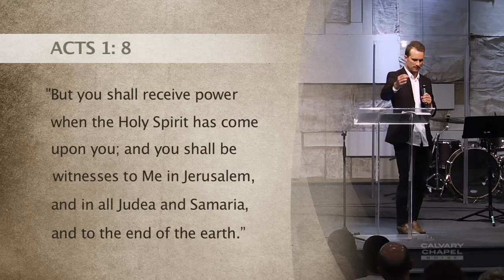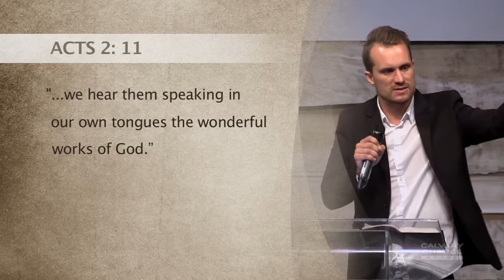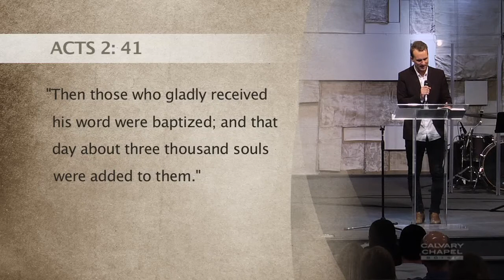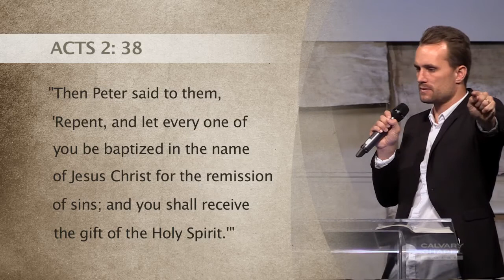"The Promise Fulfilled" (Part 2 of 2) -- Words of Life TV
"Words of Life" TV with Pastor Tucker Maile, broadcast on July 24, 2016.